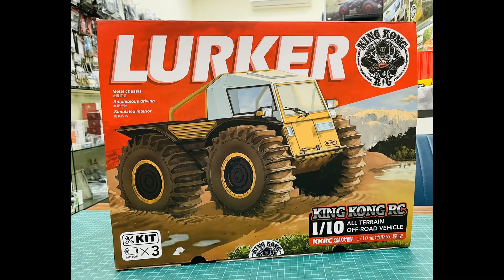1/10 ATV KING KONG RC LURKER